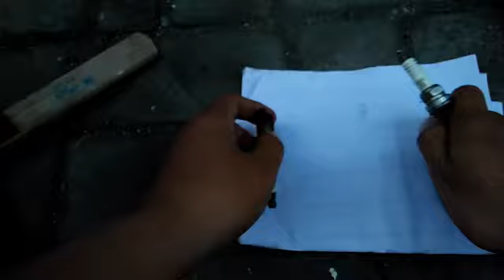CARA CEPAT MEMBERSIHKAN KERAK PADA BUSI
Ok sobat youtube pada video kali ini saya akan membuat tutorial cara membersihkan kerak pada busi, simak videonya sampai selesai ya gaess...

TERIMA KASIH
TETAP SEMANGAT
TERUS BERKARYA